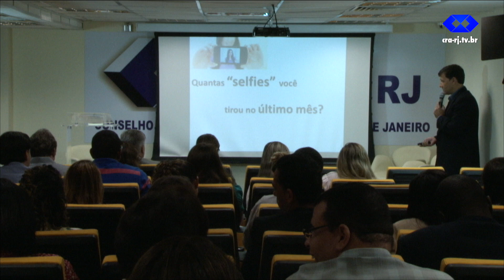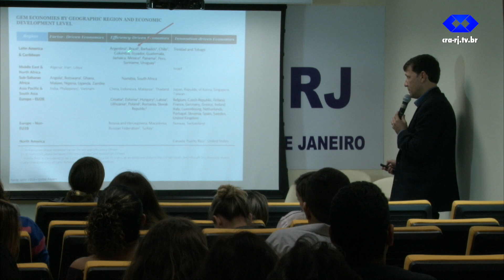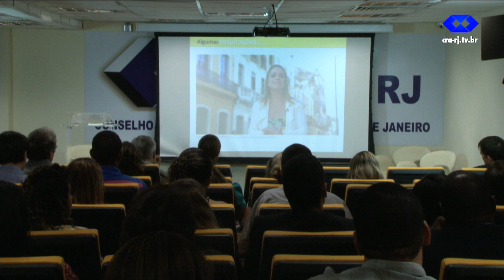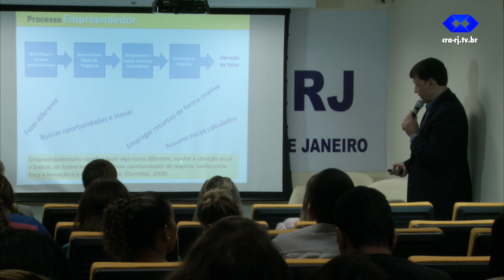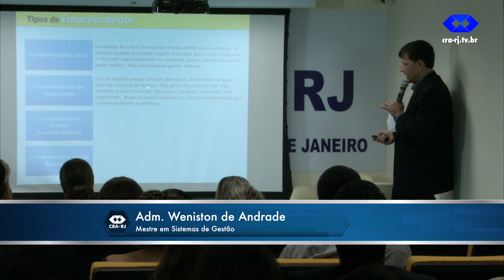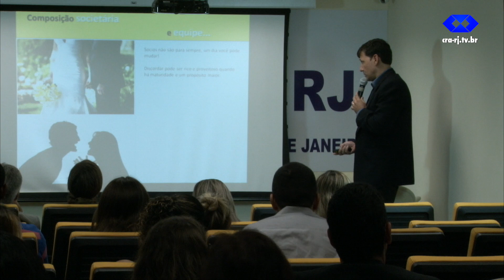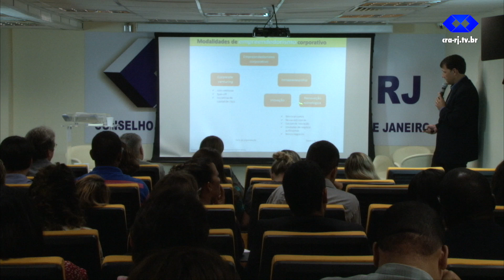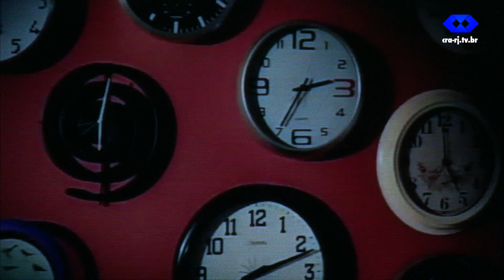Weniston de Abreu - Dia do Adm de RH - A felicidade profissional pelo empreendedorismo - 11/06/2015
Em comemoração ao dia do Administrador de Recursos Humanos, a Comissão Especial de Recursos Humanos do CRA-RJ, promoveu palestras, na Sede do Conselho Regional do Rio de Janeiro, com o tema: “Socorro: Quero ser feliz no trabalho”.

O segundo palestrante do dia foi Adm. Weniston Ricardo de Andrade Abreu, com o tema "A busca da felicidade profissional através do superempreendedor"

 que apresentou perfis e qualidades de típicos empreendedores para esclarecer em qual perfil os futuros empreendedores se adequavam no mercado e onde os profissionais deveriam investir para o crescimento dos negócios.
O Administrador também alertou sobre o uso indevido de recursos financeiros por falta de planejamentos e escolhas erradas de parceiros para futuros investimentos.